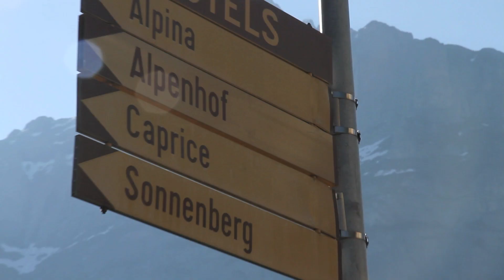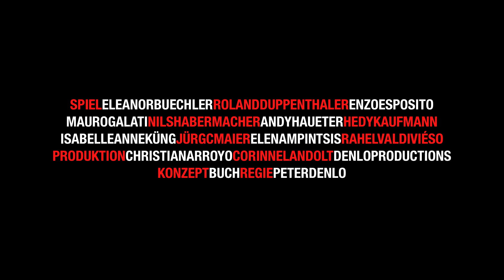Tatort Jungfrau - Der Fall Linda Frost Trailer 2014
Nach dem grossen Erfolg von "Tatort Jungfrau" an Pfingsten 2013 kommt im Juni 2014 ein neuer Fall in die Jungfrau Region. Erleben Sie einen Mordfall hautnah mit und helfen Sie bei dabei, den Täter oder die Täterin zu fassen. Ein Spass für die ganze Familie, für Jung und Alt, am Fusse von Eiger, Mönch und Jungfrau. Drei Tage lang auf Mörderjagd. Das gibt's nur bei "Tatort Jungfrau"! Weitere Infos